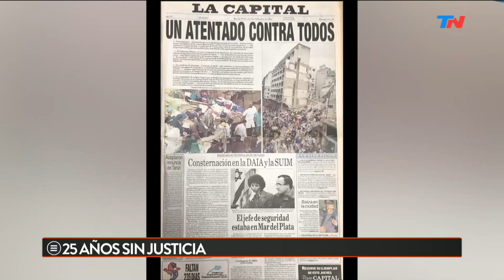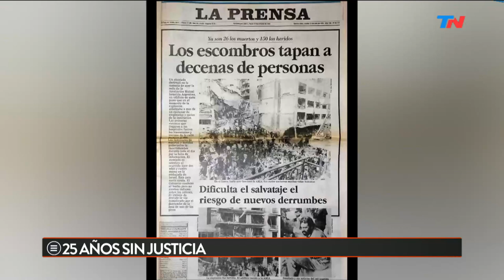La campaña del miedo | A DOS VOCES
Programa de "A Dos Voces" emitido el Miércoles 17 de Julio de 2019.

La campaña del miedo | María Eugenia Vidal, Martín Lousteau y Matías Lammens charlaron con Edgardo Alfano y Marcelo Bonelli sobre lo que se viene en la recta final antes de las elecciones.